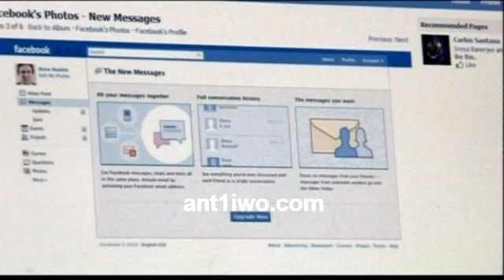Σήμα κινδύνου στους γονείς από την Αστυνομία να μην ποστάρουν τα παιδιά τους στο Facebook